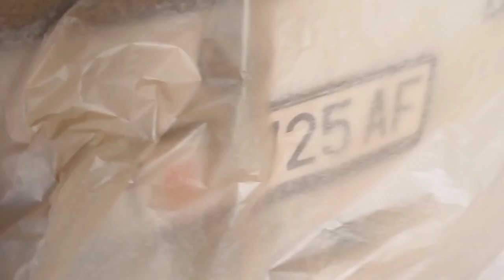April 30, 2023